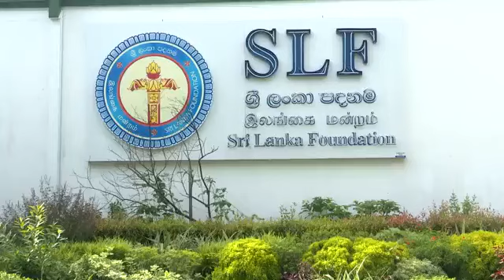Minister Keheliya rambukwella visited Sri Lanka foundation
ජනමාධ්‍ය අමාත්‍ය කෙහෙළිය රඹුක්වැල්ල මහතා අද(08) ශ්‍රී ලංකා පදනම් ආයතනයේ නිරීක්ෂණ චාරිකාවට ඒක් වෙයි.